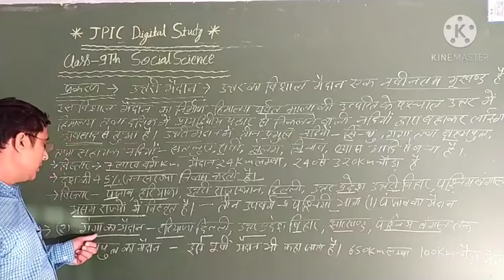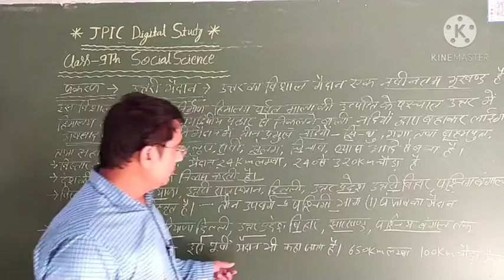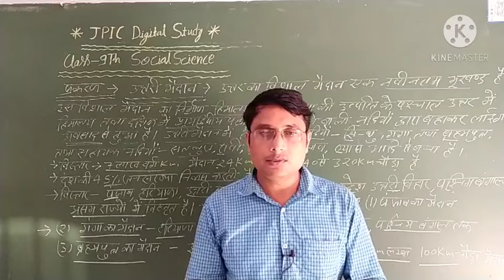CLASS-09 SOCIAL SCIENCE | उत्तरी मैदान | उत्तर का विशाल मैदान एक नवीनतम भूखंड | JPIC DIGITAL STUDY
SOCIAL SCIENCE
 उत्तरी मैदान
 उत्तर का विशाल मैदान एक नवीनतम भूखंड